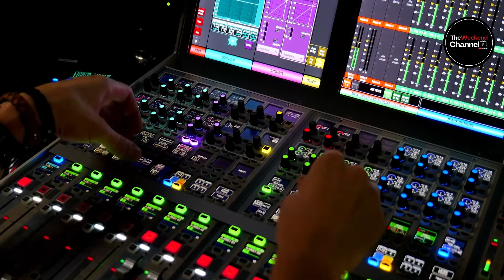The Red Room Ep 034 with REDD AND KRYSTAL HENRY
May 15, 2022  The Red Room with Shay is live every evening at 5pm (EST) on TheWeekendChannel.tv. Check her out with media influencers, Redd and Lady Krystal Henry.